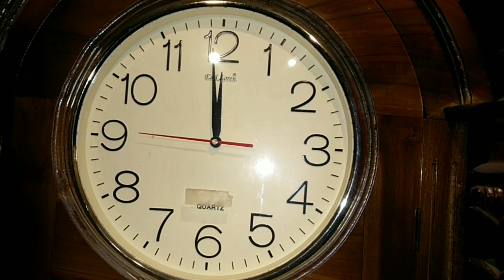Naik delman akustik ( M. Salah cover)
Jangan lupa ig nya bang firhad skarepedewe